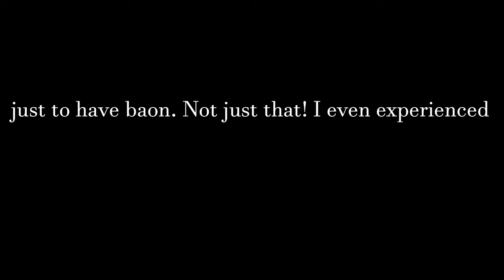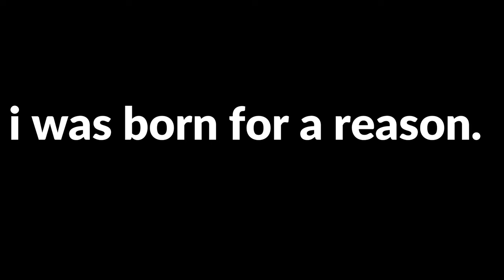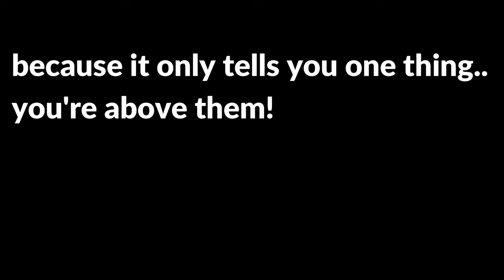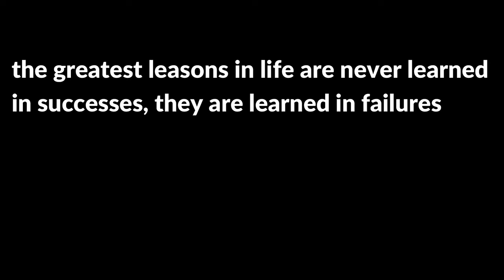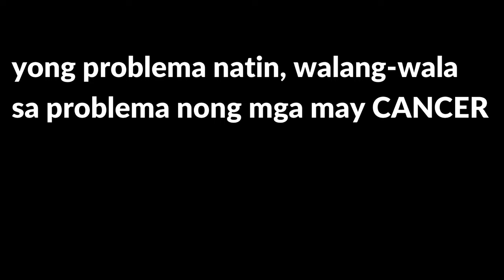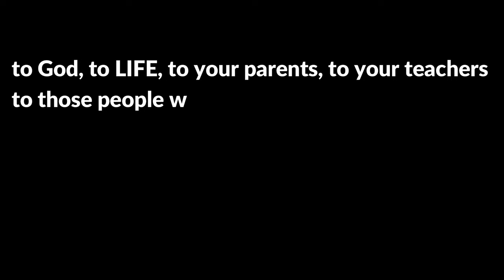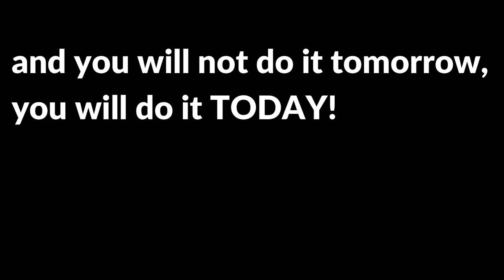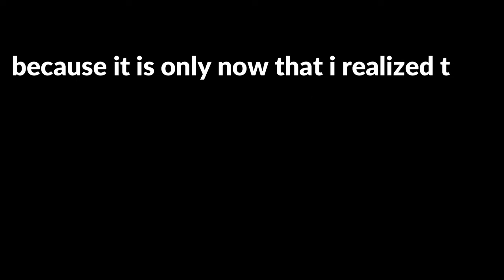Motivational speech ni Michael Angelo Lobrin. Nakaka-antig ng damdamin ang mga linyang binitawan.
Michael Angelo Lobrin
Actor/TV Host/Brand Endorser/Best Selling Author/Inspirational Speaker/Special Assistant to the Governor.
For starters, Michael Angelo is a TV host and an actor who has appeared in TV series including Tsuperhero, Pari ‘Koy, and Pamilya Roces, to name a few.

To those who religiously watch MichaelAngelo: The Sitcom, which airs on GMA News TV, they know him as a former seminarian who ventured into motivational speaking, and later on, TV hosting.

In a press conference held on Friday at the 77 Café Restaurant in Quezon City, the ever witty and spontaneous TV host addressed everyone in the room and made a rather lengthy introduction of himself.
Let's get motivated, inspired and learned from this man.

-Benefits of Physical Exercise | Motivational Talk of Joe Rogan | Choose wellness | Live life

-MJ Lopez Motivational Speech | 3 Things to Master to become Successful | Matututo ka na sasaya ka pa

-How to use the Mind | Paano gamitin ang Isip | Dandapani Motivational Speech